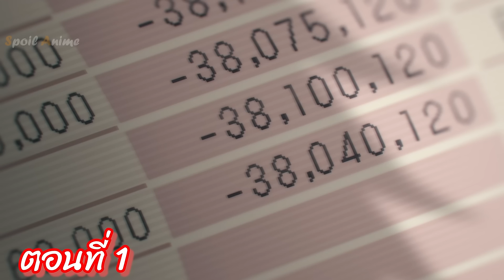คลิปเดียวจบ 😈 Chainsaw Man มนุษย์เลื่อยยนต์ 🎤 BGR